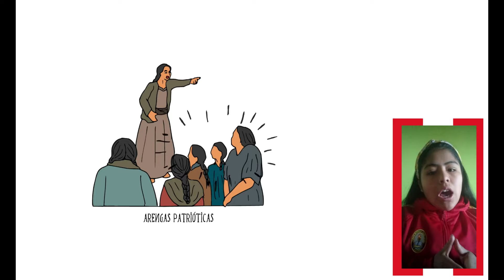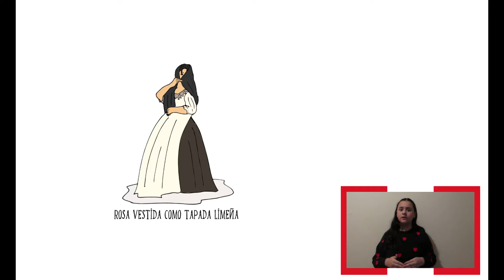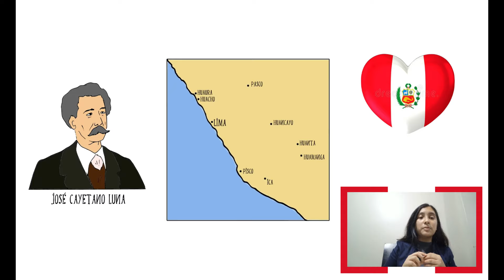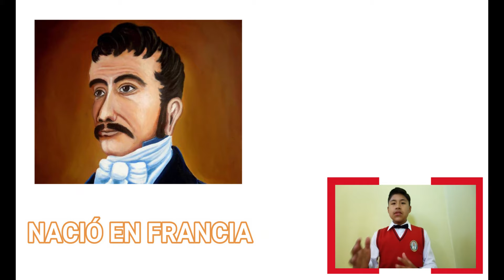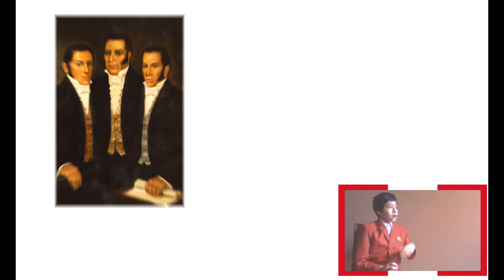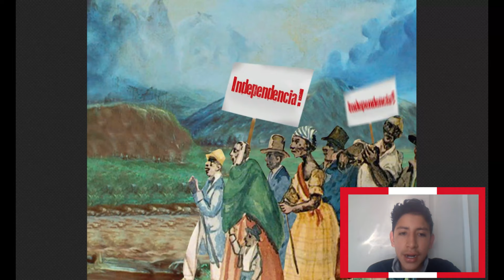Heroínas y héroes que lucharon por la independencia del Perú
Presentación: Brayan
Heroínas:
1.- Micaela Bastidas (Yasmín)
2.- Ventura Calamaqui (Mayra)
3.- Rosa Camposano (Valerie)
4.- María Parado de Bellido (Ariana)
5.- Juana de dios Manrique (Nadia)
6.-Manuela Saéns (Dana)

Héroes:
1.-Fransico de Miranda (Matías)
2.-Hipólito Unanue (Rubén)
3.-Francisco Antonio de Zela (Antony)
4.-Enrique Pallardelli (Brayan)
5.-Los hermanos angúlo (Sebastián)
6.-Mateo Pumacahua (Maykol)
7.-Jose Olaya (Rodrigo)

Edición: Herwynn Brayan Chilón Rojas.